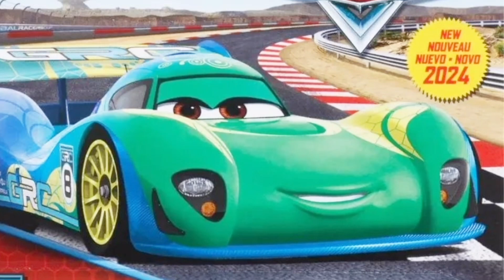Do You Like Carla Veloso? (GLOBAL RACERS CUP)